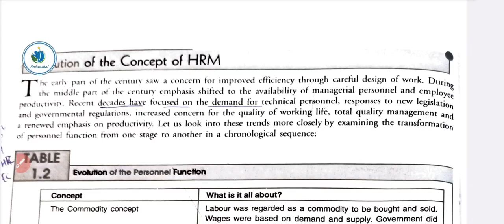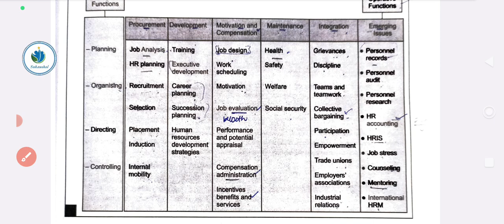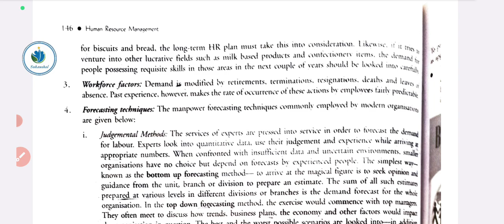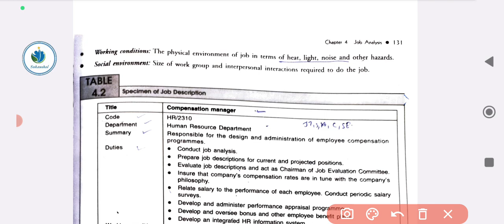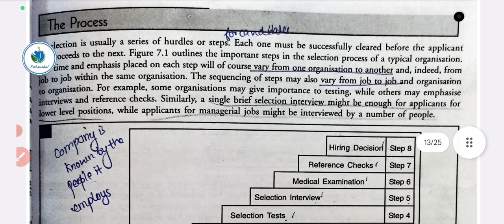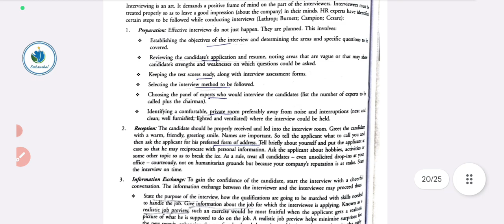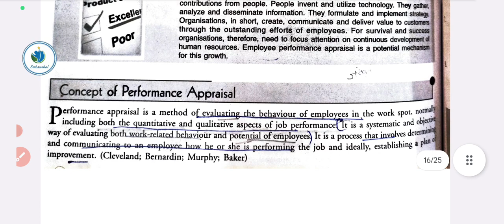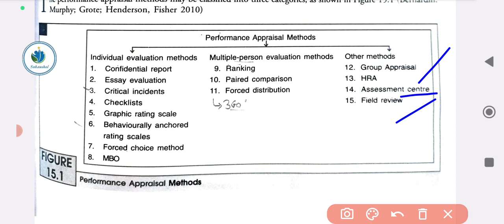Complete HRM | Revision video | UGC NET| DSSSB | AP| HPSC | PGT | Commerce | Sukaushal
This video is useful for the ugc net management and commerce exam, DSSSB PGT Commerce, MPPSC and HPSC assistant professor exam, HSSC CET Mains commerce exam, and for the Mcom and MBA students.